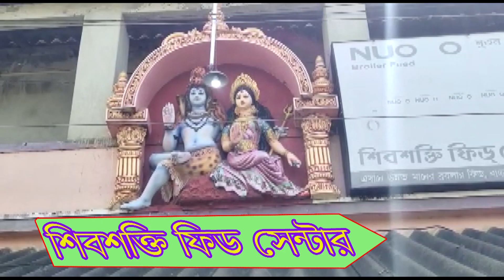ময়না ব্লকের মল্লিক মোড়ে মানবিক প্রতিবন্ধী ট্রাস্টের শুভ উদ্বোধন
পূর্ব মেদিনীপুর জেলার ময়না ব্লকের মল্লিক মোড় এলাকায় ভারতীয় মানবিক প্রতিবন্ধী ট্রাস্ট এর শুভ উদ্বোধন হল ৷সেইসঙ্গে 100 জন প্রতিবন্ধীদের নিয়ে পথ চলা শুরু হল ৷ এই কর্মসূচিতে উপস্থিত ছিলেন সংস্থার সভাপতি সুব্রত বেরা, সহ-সভাপতি অপর্ণা পড়িয়া, যিনি মাতঙ্গিনী ব্লক থেকে এসেছে, আর মন নেই সময়ের সম্পাদক মন্দিরা কর, যিনি নিমতৌড়ি থেকে এসেছেন, সহ-সম্পাদক রমাগীরি যিনি চন্ডিপুর থেকে এসেছে  ৷ এছাড়াও ছিলেন ময়না বিডিও অফিসের প্রতিনিধি ও বিভিন্ন সমাজসেবীরা | আগামী দিনে বৃহত্তর পরিসরে এই সংস্থা কে এগিয়ে নিয়ে যাওয়ার জন্য সকলের কাছে সাহায্য ও সহযোগিতা কামনা করেছেন সংস্থার সহ-সভাপতি। এই সব প্রতিবন্ধীদের হাতে এ দিন বস্ত্র তুলে দেওয়া হল পূজোর প্রাক্কালে।